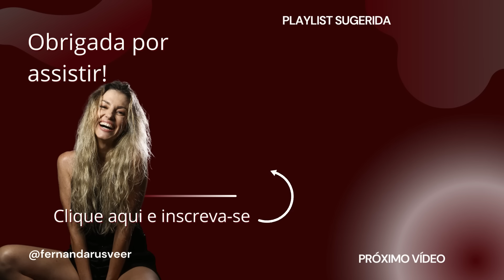Como ela se transformou em Mulher da Vida e a filha narcisista (de outras vidas)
Compartilho nesse vídeo uma grande mensagem que descobrimos na regressão de memória de uma consulente, cuja história atual é de muito sofrimento.
Foi traída pelo marido e desprezada por duas de suas quatro filhas.
Ela me procurou porque estava muito mal e precisava entender seu sofrimento, já que nessa vida ela não se percebia como alguém que merecia ter passado por tudo que passou.
Veja até o final!

🌟Faça TERAPIA comigo, TERAPIA QUÂNTICA AVANÇADA & TERAPIA DE VIDAS PASSADAS

🎶CANAL NOVO Venham se divertir comigo!
BERINJELA: LUZ C MERA AÇÃO:    / @berinjelaluzcameraacaobyfe6544

🌹 Sobre Fernanda Rusvéer 🎭
No meu mundo de ARTE, VIDA E ESPIRITUALIDADE, me enquadro em diversas áreas, atriz, cantora, diretora, professora teatral, médium, palestrante e autora dos livros “UMA HISTÓRIA DE VIDAS PASSADAS” (inclusive peça em que atuo) e posteriormente “OLHOS DE HORIZONTE” ambos produzidos pela IPC Produções e Confiança Editora.
No cinema pude realizar os mais recentes trabalhos em  curtas-metragens LARA - 2021, (suspense psicológico e drama, em que também dirige); INFERNAL - 2021, (drama, suspense psicológico, Lei Aldir Blanc, em que interpreta a protagonista Carla Zagal), e o longa-metragem MARTA- 2019, (drama, filmado em plano sequência, interpretando a filha Flávia).
 No teatro, meu principal trabalho é a peça Uma História de Vidas Passadas.
Formada em Letras pela Universidade do Vale do Itajaí. Já tive a honra de ser membro da Academia Itajaiense de Letras e colunista do jornal Diário da Cidade.
Agora sócia-empresária da Escola de Atores Arte in Cena, onde se oferta também Curso Profissionalizante para retirada de DRT, reconhecida pelo SATED/SC.